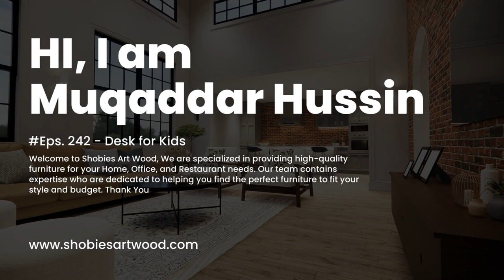Wooden Desk for Kids | Shobies Art Wood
For Orders please Contact this number: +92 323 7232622